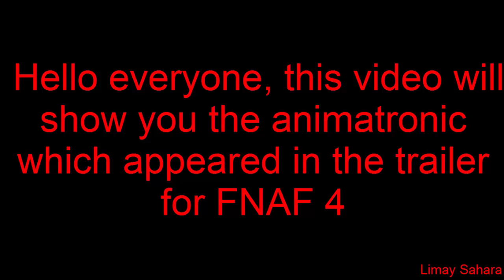All the animatronics seen in the Trailer of Five Nights at Freddy's 4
Hello everyone, this video will show you the animatronic  which appeared in the trailer for FNAF 4